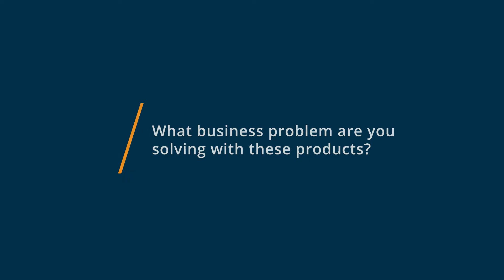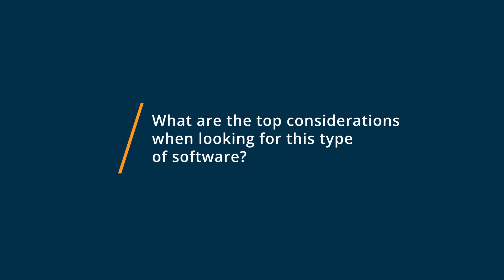Evernote vs Microsoft OneNote: Why they switched from Microsoft OneNote to Evernote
🥊  Considering Evernote vs Microsoft OneNote? Evernote vs Microsoft OneNote Comparison: Features, Pricing and Integrations comparison.

💡📘 Interested in Evernote? Browse Evernote reviews, pricing and compare with popular alternatives

💡📘 Interested in Microsoft OneNote? Browse Microsoft OneNote reviews, pricing and compare with popular alternatives

Evernote Review 2021.

Create, capture & access everyday notes on mobile devices.

Evernote Business brings your teams work together. Create documents, collaborate on projects, and store information all in one place. Teammates can access, edit, upload, and share notes and files from any device--even if theyre offline. Cut through the noise, and quickly find the information you need with powerful search capabilities and integrations with tools you already use. Unify your workflow with Evernote Business.

Microsoft OneNote Review 2021.

Collaboration and file management.

0:00 Intro
0:13 What business problems are you solving with Evernote and Microsoft OneNote?
0:30 What is Evernote best for?
0:47 What is Microsoft OneNote best for?
0:59 How easy is it to get started with Evernote and Microsoft OneNote?
1:13 What recommendations do you have for those considering Evernote and Microsoft OneNote?"